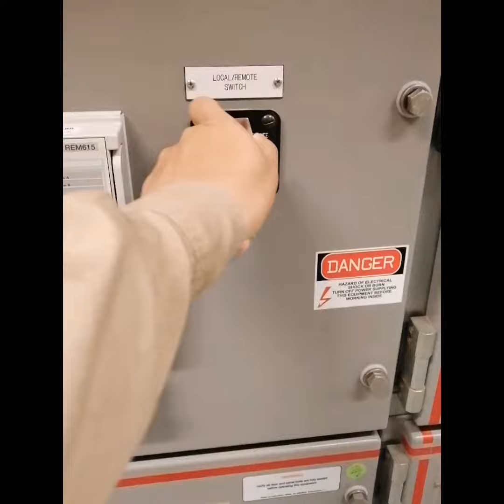Chilled Water pump Preventive Maintenance.